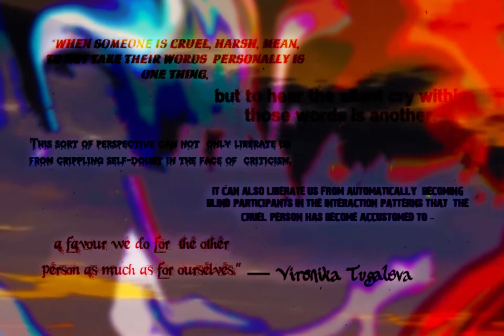"Do others a favor..."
"When someone is cruel, harsh, mean; to not take their words personally is one thing

but to hear the silent cries within those words is another.

This sort of perspective can not only liberate us from crippling self-doubt in the face of criticism,

it can also liberate us from automatically becoming blind participants in the interaction patterns that the cruel person has been accustomed to

- a favor we do for the other person as much as ourselves."

~Veronkia Tugaleva